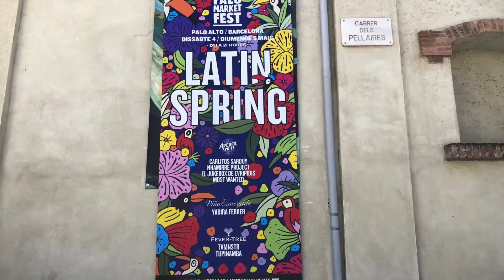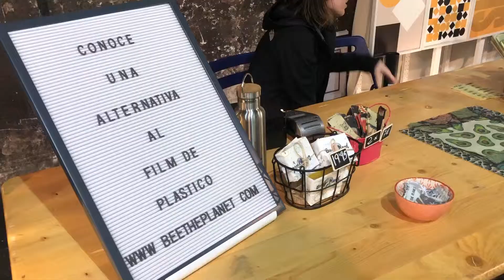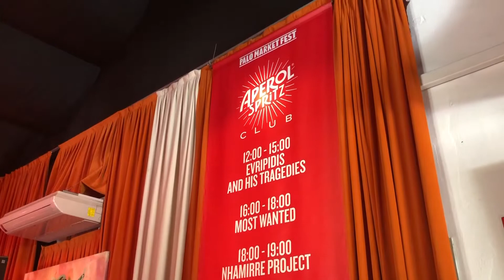Palo Alto Market, Barcelona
El Palo Alto Market Barcelona ha tingut lloc durant els dies 4 i 5 de maig i ha agrupat a milers de persones. S'hi ha pogut gaudir de música en directe, menjar de tot tipus i gran varietat de roba i complements.